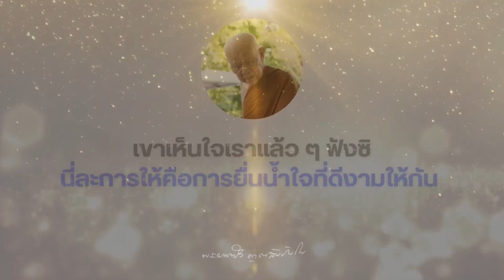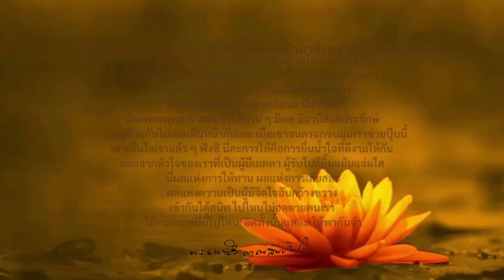โอวาทธรรมหลวงตามหาบัว “จิตใจที่กว้างขวาง ให้อภัยซึ่งกันและกันนำมาซึ่งความดีงามของสังคม “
เทศน์อบรมฆราวาส
สวน ๓๖ พรรษา สยามบรมราชกุมารี
ตรงข้ามสุสานทหารสัมพันธมิตร อ.เมือง จ.กาญจนบุรี
เนื่องในโอกาสอุทิศให้ทหารและบรรพชนที่เสียชีวิตในสงคราม
วันที่ ๒๒ มิถุนายน พุทธศักราช ๒๕๔๖

“ตายแล้วย้อนกลับมาบ้านเรือน”

อ่านกัณฑ์เทศน์ฉบับเต็ม